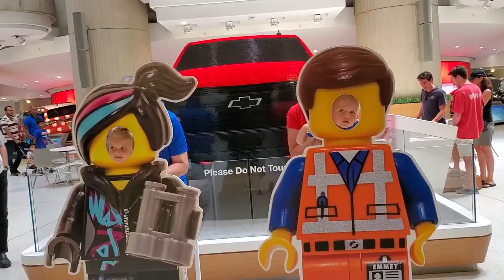CHECKING OUT DETROIT with Toddlers!! | Adventure Family Vlog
TAYLOR TADPOLES
An Imperfect Family in a Spectacular World!

This genuine family vlog is a perfect way to feel like you are not the only imperfect family out there. We are not going to pretend to be the perfect family. Some days, we just are in pajamas all day long. Other days we do an adventure family vlog because we LOVE to go on adventures.

Sometimes it's a bad mommy vlog. Sometimes we just post fun toddler activities. But there's no script and a lot of times we don't feel like doing anything. But still, we post a vlog. Here's our funny family vlog.

ABOUT US:

We started Taylor Tadpoles after we first got married. The reason we chose the name Taylor Tadpoles is because we wanted the blogs and vlogs to be about our family, the Taylor's. We went through tons of different ideas for the next part: Taylor Tribune, Taylor Tigers, Taylor Tales, Taylor Trials, etc... But we landed on Tadpoles because we were brand new in the whole married/family arena. We felt like we had so much room to grow and learn and we still feel like that.

Literally, we have 6 years worth of footage that has yet to be archived and documented. We are living in the present now and continually updating our channel to include stuff that is going on in our family right now.

But from time to time we may throw in a flashback to show you where we came from.

We also love to make little movies and will include skits and fun times that we have. We know our family is nothing special. We're not going to try and portray ourselves as the perfect family. We just want a way to record the fun times and preserve the memories for our family.

ABOUT OUR FAMILY FRIENDLY CHANNEL:

Taylor Tadpoles is our way to share our lives and memories with our friends, family and future generations. We love to make family friendly videos. Some of the videos will be family skits. Occasionally we may post a blog or highlights of the month or year.

Our videos will almost always be goofy or weird, because let's face it, the subject matter is our goofy, weird family. We can't help but be ourselves because, that's just who we are.